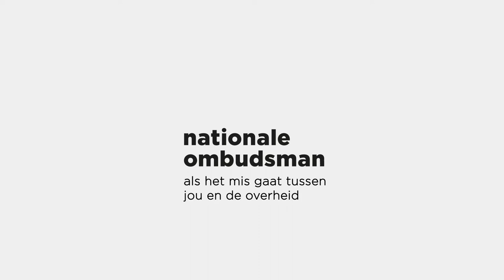In gesprek met Jan, specialist lokale overheden voor de Nationale ombudsman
Jan spreekt over praktijkervaringen, over vooroordelen en over samenwerken met klachtbehandelaars van gemeenten.